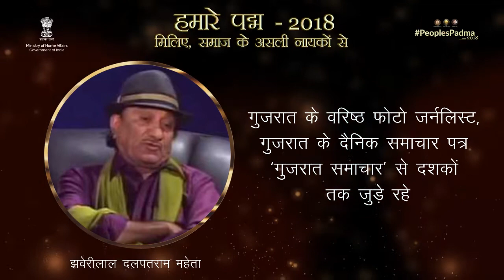Zaverilal Mehta, Veteran Photojournalist - Padma Awardee 2018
Zaverilal Mehta receives Padma Shri award 2018 in Literature and
Education. He has worked for decades at Gujarati daily Gujarat
Samachar.

PeoplesPadma 2018: Padma Awards 2018 ceremony will be held at Rashtrapati Bhavan.